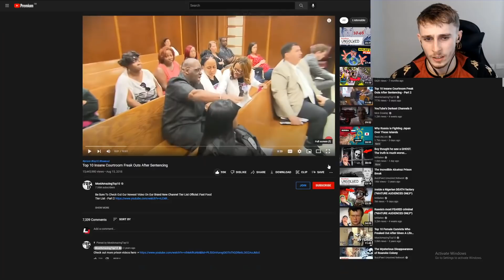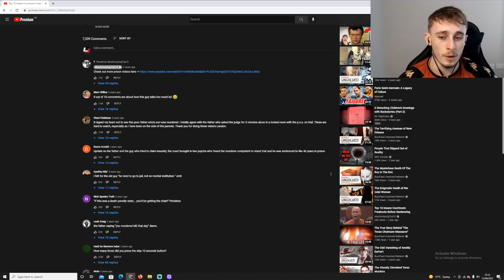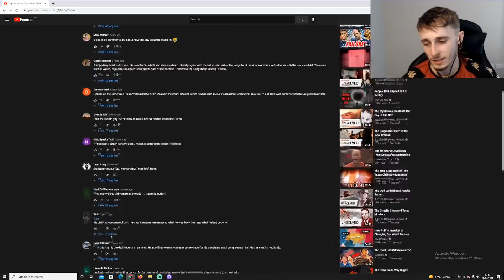Reacting to 10 Insane Courtroom Freak Outs After Sentencing